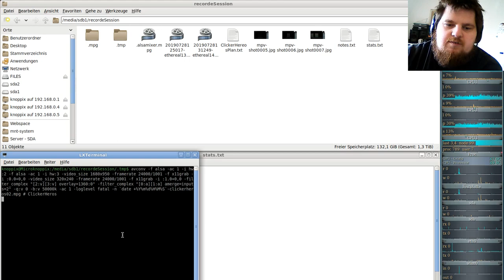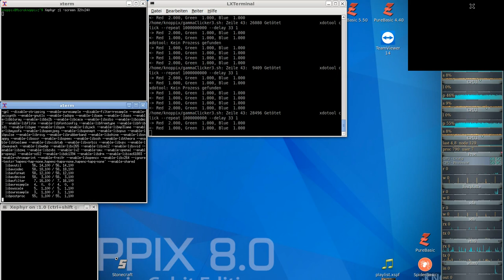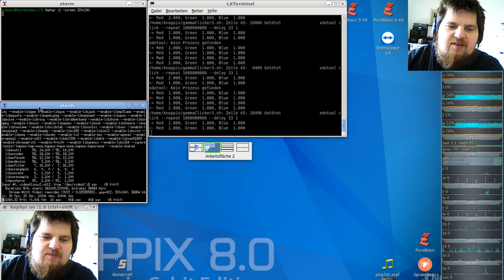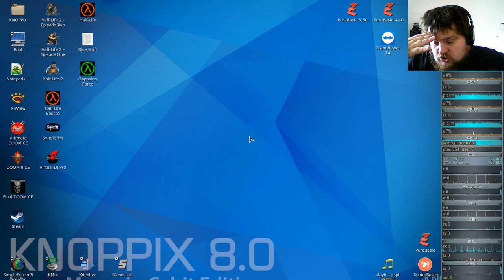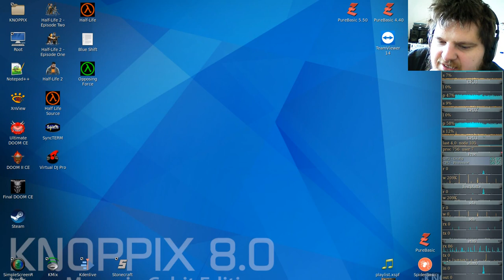Idle/Incremental/Clicker Game - Clicker Heroes #02